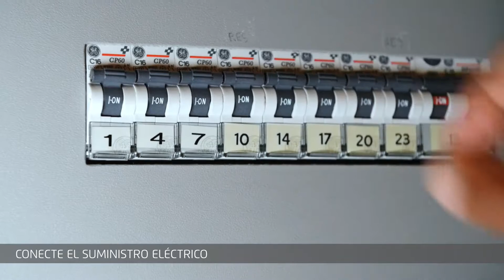Trust Smart Home Installation AWMR-230 Mini Build-in Switch (SPANISH)